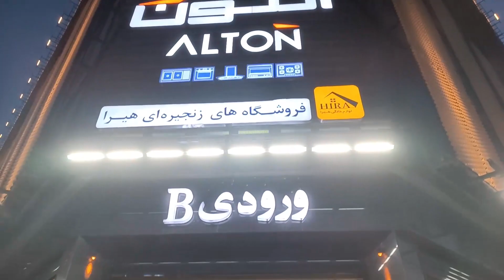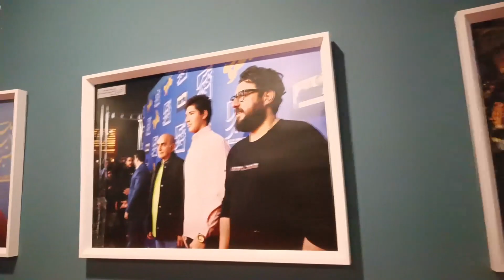Exploring the hidden treasures of Atlas Mall Complex | Vlog 2023 Iran مجتمع تجاری اطلس مشهد - ایران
Welcome to my vlog showcasing the amazing Atlas Mall Complex! Join me as I take you on a tour of this incredible shopping destination, featuring over 150 stores, restaurants, and entertainment options. From high-end fashion boutiques to popular chain retailers, there is something for everyone here also cinema and foodcourt. And when it comes to dining, the possibilities are endless with a variety of cuisines to choose from. Don't miss out on the fun at the Atlas Mall Complex - come along with me and discover all that it has to offer!
Best Places to Shop in Mashhad, Mashhad Vlog, Mashhad Travel Guide, Atlas Mall Complex, Mashhad Attractions.

سلام، در این ویدئو با مجتمع تجاری اطلس مشهد آشنا خواهید شد. اطلس مشهد یکی از بزرگترین و مدرن‌ترین مجتمع‌های تجاری در شمال شرق کشورمان است که در منطقه‌ای با فعالیت‌های تجاری و صنعتی بسیار قوی واقع شده است. این مجتمع دارای چندین ساختمان با بیش از ۲۰۰ فروشگاه و هایپرمارکت، سالن‌های پذیرایی، باشگاه ورزشی، سینما، رستوران، کافی‌شاپ و فودکورت است.

اطلس مشهد با طراحی مدرن و جذاب، به عنوان یک مرکز خرید، تفریحی و تجاری بسیار محبوب در میان مردم شهر مشهد به شمار می‌رود. این مجتمع برای بازدید کنندگان خود امکاناتی را فراهم کرده تا آنها با خرید و تفریح در کنار هم، از اوقات خود لذت ببرند.

اطلس مشهد همچنین یکی از برگزار کنندگان بزرگ رویداد‌های تجاری و فرهنگی در مشهد است و به عنوان یکی از مراکز زیبای شهر، همیشه با استقبال پذیرایی مردم مشهد مواجه است.

پس منتظر چی هستید؟ اگر به دنبال یک تجربه خرید و تفریح جذاب هستید، حتما به اطلس مشهد سر بزنید و از امکانات بی‌نظیر آن استفاده کنید!

Video chapters:
0:00 Atlass mall complex road
1:02 Atlas mall view
1:27 First floor
3:12 Second floor
3:56 Third floor
4:51 Fourth floor
5:54 Food court & cinema floor
8:45 Atlas cinema museum